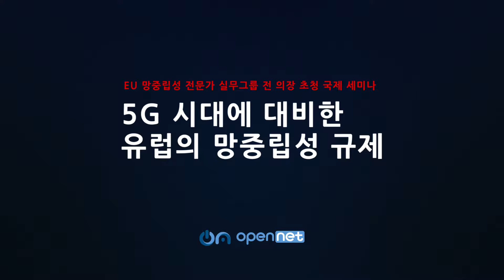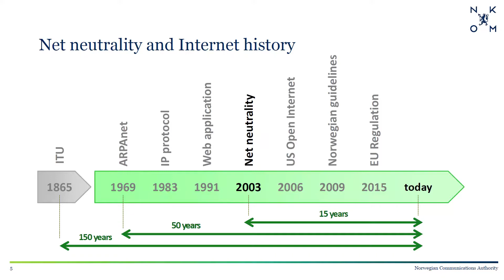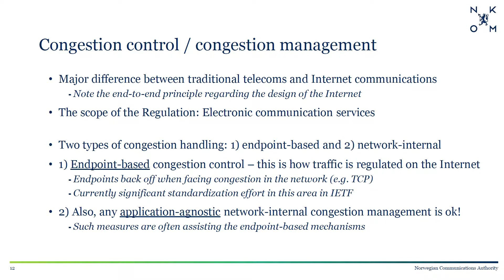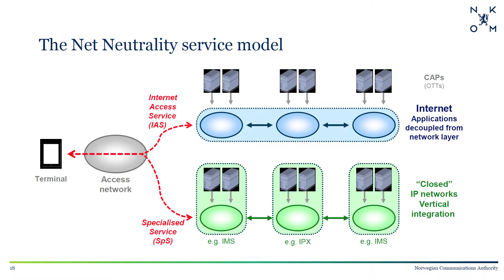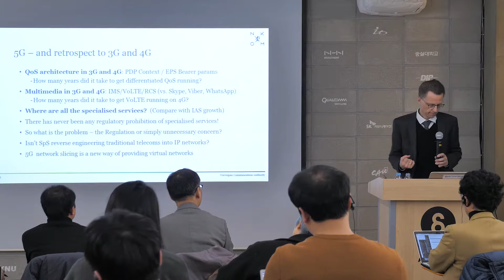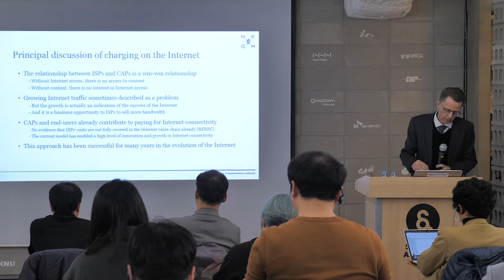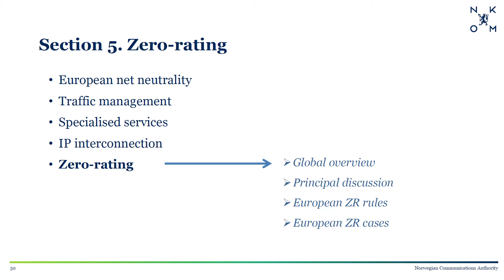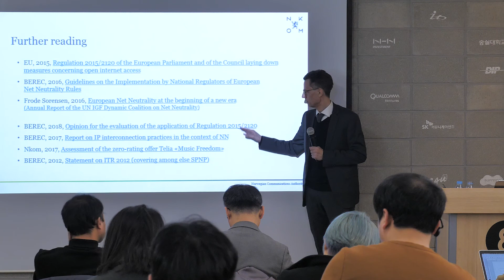EU 망중립성 전문가 초청 국제 세미나_발제(프로드 소렌슨)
오픈넷이 EU BEREC 망중립성 전문가 실무그룹의 전 의장인 '프로드 소렌슨' 씨를 초청하여 5G 시대 유럽의 망중립성 규제가 어떻게 이루어지고 있는지 듣고 우리나라 망중립성 규제 방향에 대해 토론했습니다.

[EU 망중립성 전문가 초청 국제 세미나: 5G 시대에 대비한 유럽의 망중립성 규제]
일시: 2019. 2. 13.(수) 2시~5시
장소: 스타트업얼라이언스 엔스페이스
주최: 사단법인 오픈넷

- 발제: 프로드 소렌슨(Frode Sørensen)
노르웨이 통신위원회(Nkom) 수석자문/BEREC 망중립성 전문가 실무그룹 전 의장
- 좌장: 박경신교수(고려대 법학전문대학원/오픈넷 이사)
- 토론:
오병일 활동가(진보네트워크센터)
조대근 대표컨설턴트(잉카리서치앤컨설팅)
김도연 책임연구원(한국인터넷기업협회)
홍대식 교수(서강대 법학전문대학원)